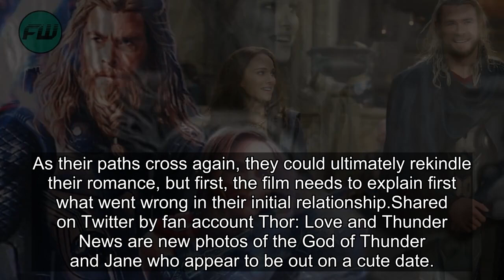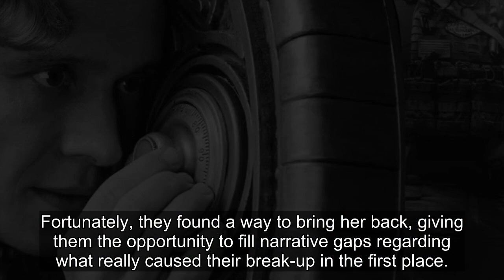Love & Thunder Photos Hint At Thor & Jane On A Date In Dark World Flashback